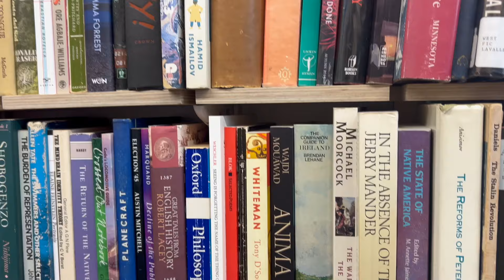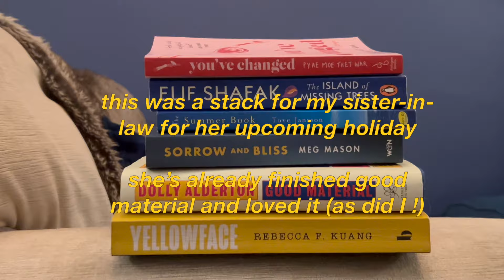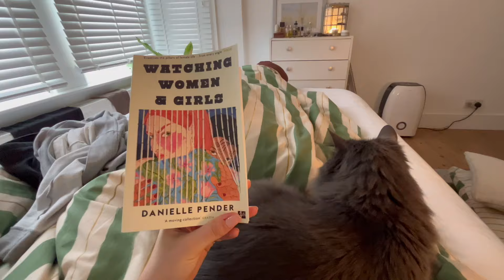vlog 💌 catching up and best books of 2024 so far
Books mentioned:
Lucy, Jamaica Kincaid
Kick the Latch, Kathryn Scanlon
So Late in the Day, Claire Keegan
Vladivostok Circus, Elisa Shua Dusapin
Sunburn, Chloe Michelle Howarth